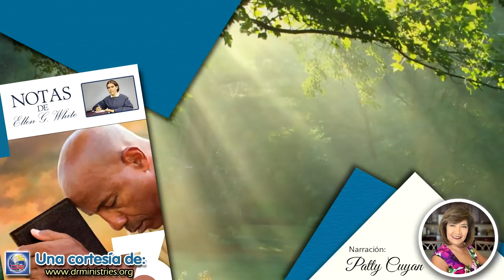Notas de Elena - 26 de Agosto del 2021 - La observancia del Sábado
LA OBSERVANCIA DEL SÁBADO
El sábado no era para Israel solamente, sino para el mundo entero. Había sido dado a conocer al hombre en el Edén, y como los demás preceptos del Decálogo, es de obligación imperecedera. Acerca de aquella ley de la cual el cuarto mandamiento forma parte, Cristo declara: “Hasta que perezca el cielo y la tierra, ni una jota ni una tilde perecerá de la ley”. Así que mientras duren los cielos y la tierra, el sábado continuará siendo una señal del poder del Creador. Cuando el Edén vuelva a florecer en la tierra, el santo día de reposo de Dios será honrado por todos los que moren debajo del sol. “De sábado en sábado”. los habitantes de la tierra renovada y glorificada, subirán “a adorar delante de mí, dijo Jehová”. Mateo 5:18; Isaías 66:23 (El Deseado de todas las gentes, pp. 249, 250).
El sábado del Señor ha de ser una bendición para nosotros y nuestros hijos... A estos se les pueden mostrar las flores abiertas y los capullos, los altísimos árboles y las bellas briznas de hierba, y enseñárseles que Dios los hizo todos en seis días, y descansó en el séptimo y lo santifico. Así los padres pueden vincular las lecciones que imparten a sus hijos, de manera que cuando estos contemplan las cosas de la naturaleza, recuerden al Gran Creador de ellas. Sus pensamientos volarán hacia el Dios de la naturaleza, hacia la creación del mundo, cuando se instituyó el sábado, y todos los hijos de Dios cantaban de gozo.
Feliz la familia que puede ir al lugar de culto el sábado, como Jesús y sus discípulos iban a la sinagoga, a través de campos y bosques, o a lo largo de la costa del lago (Mi vida hoy, p. 144).
El sábado es una señal del poder creador y redentor; señala a Dios como fuente de vida y conocimiento; recuerda al hombre la gloria primitiva y así da testimonio del propósito de Dios de volvernos a crear a su imagen.
El sábado y la familia fueron instituidos en el Edén, y en el propósito de Dios están indisolublemente unidos. En ese día, más que en cualquier otro, nos es posible vivir la vida del Edén. Era el plan de Dios que los miembros de la familia se asociaran en el trabajo y el estudio, en el culto y la recreación, el padre como sacerdote de su casa, y él y la madre, como maestros y compañeros de sus hijos. Pero los resultados del pecado, al modificar las condiciones de la vida, han impedido, en extenso grado, esta asociación. Con frecuencia ocurre que el padre apenas ve los rostros de sus hijos durante la semana. Se encuentra casi totalmente privado de la oportunidad de ser compañero de ellos e instruirlos. Pero el amor de Dios ha puesto un límite a las exigencias del trabajo. En su día reserva a la familia la oportunidad de tener comunión con él, con la naturaleza y con su prójimo (La educación, p. 250, 251).

VIERNES, 27 DE AGOSTO: PARA ESTUDIAR Y MEDITAR
Mi vida hoy, 10 de octubre, “Por el sábado” p. 296;
Exaltad a Jesús, 7 de febrero, “La primera semana de la tierra, exaltad a Jesús como el Creador”, t. 3, p. 46.